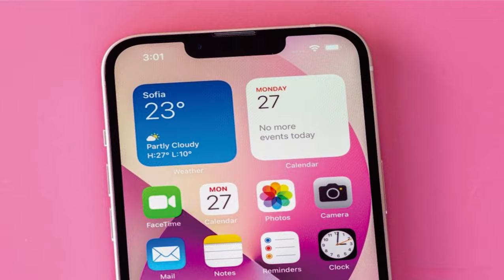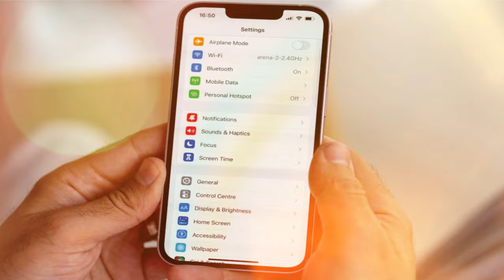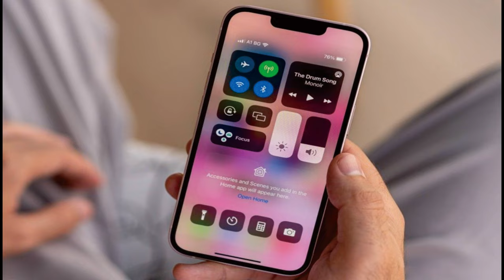Apple iPhone 13 4GB RAM Apple A15 Bionic @mrawichannel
mrawichannel

Apple iPhone 13 adalah ponsel pintar terbaru dari Apple yang diluncurkan pada tahun 2021. Ini adalah penerus dari iPhone 12 dan hadir dengan beberapa pembaruan dan peningkatan fitur.

Desain iPhone 13 mirip dengan pendahulunya, dengan layar Super Retina XDR OLED yang berkualitas tinggi. Namun, ada sedikit perubahan pada notch (pemotongan di bagian atas layar) yang sekarang lebih kecil, memberikan lebih banyak ruang tampilan.

Performa iPhone 13 ditingkatkan dengan menggunakan chip A15 Bionic terbaru dari Apple. Chip ini diklaim sebagai yang tercepat di kelasnya dan menawarkan peningkatan kecepatan dan efisiensi energi dibandingkan dengan generasi sebelumnya.

Kamera iPhone 13 juga mengalami peningkatan. Model reguler memiliki sistem kamera ganda dengan sensor 12 megapiksel yang lebih besar, yang menghasilkan foto yang lebih tajam dan lebih baik dalam kondisi cahaya rendah. Versi Pro memiliki sistem kamera tiga dengan tambahan lensa telefoto dan kemampuan untuk mengambil foto makro.

Baterai iPhone 13 juga ditingkatkan, dengan daya tahan yang lebih lama dibandingkan dengan model sebelumnya. Ini adalah kabar baik bagi pengguna yang menginginkan ponsel yang dapat bertahan sepanjang hari dengan penggunaan normal.

Selain itu, iPhone 13 juga mendukung konektivitas 5G, yang memungkinkan kecepatan internet yang lebih cepat dan pengalaman yang lebih baik saat menggunakan aplikasi dan menjelajahi web.

Secara keseluruhan, iPhone 13 adalah ponsel pintar yang kuat dengan pembaruan yang signifikan dibandingkan dengan pendahulunya. Namun, keputusan untuk membelinya tergantung pada preferensi dan kebutuhan individu, serta anggaran yang tersedia.

Sekilas spesifikasi Apple iPhone 13:
Badan: 146.7x71.5x7.7mm, 174g; Kaca depan (Gorilla Glass), kaca belakang (Gorilla Glass), bingkai aluminium; Tahan debu/air IP68 (hingga 6m selama 30 menit), Apple Pay (bersertifikasi Visa, MasterCard, AMEX).
Layar: Super Retina XDR OLED 6,10", HDR10, Dolby Vision, 800 nits (typ), 1200 nits (puncak), resolusi 1170x2532 piksel, rasio aspek 19,48:9, 460ppi; Gamut warna lebar, True-tone.
Chipset: Apple A15 Bionic (5 nm): Hexa-core (Longsor 2x3,22 GHz + Badai Salju 4xX.X GHz); GPU Apple (grafis 4-inti).
Memori: RAM 128GB 4GB, RAM 256GB 4GB, RAM 512GB 4GB; NVMe.
OS/Perangkat Lunak: iOS 15.
Kamera belakang: Lebar (utama): 12 MP, f/1.6, 26mm, 1.7µm, PDAF piksel ganda, OIS pergeseran sensor; Sudut ultra lebar: 12 MP, f/2.4, 120˚, 13mm.
Kamera depan: Lebar (utama): 12 MP, f/2.2, 23mm, 1/3.6"; Kedalaman: SL 3D.
Pengambilan video: Kamera belakang: 4K@24/30/60fps, 1080p@30/60/120/240fps, HDR, Dolby Vision HDR (hingga 60fps), perekaman suara stereo; Kamera depan: 4K@24/25/30/60fps, 1080p@30/60/120fps, gyro-EIS.
Baterai: 3240mAh; Pengisian daya cepat 20W, 50% dalam 30 menit (diiklankan), Pengiriman Daya USB 2.0, pengisian daya nirkabel MagSafe 15W, pengisian daya nirkabel cepat magnetik Qi 7,5W.
Lain-lain: ID Wajah, akselerometer, gyro, proximity, kompas, barometer; NFC; Perintah dan dikte bahasa alami Siri, dukungan Ultra Wideband (UWB).